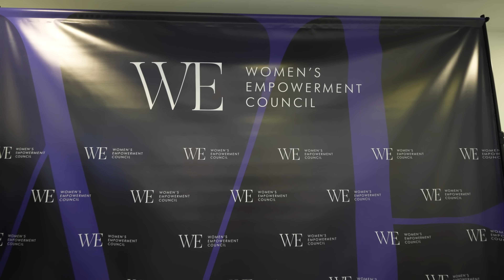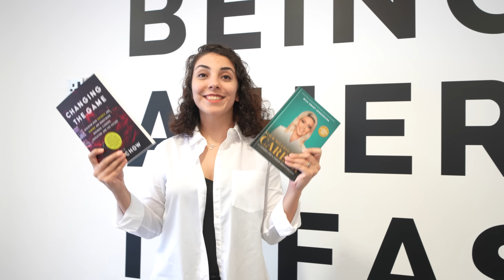WE Council - Startup Stage Speakers meeting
We follow our mission to connect women from different fields to share their vision and experience on getting through challenges in their business and life.

And we are happy to have all these wonderful ladies that we have recently performed on a startup stage of the WE Convention, and supported our initiative to connect with fellow startupers, share their stories and discuss possible future collaborations.

As we got lots of positive feedback, we will continue to meet, invite new people and widen the group to move startups and businesses ahead!

WE Convention is a signature event of the Women’s Empowerment Council celebrating women empowerment and leadership.